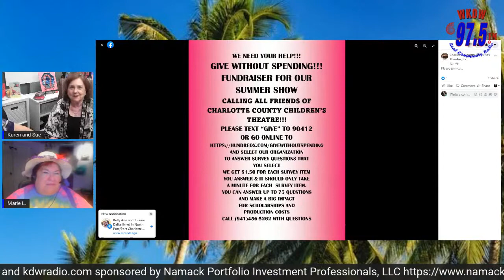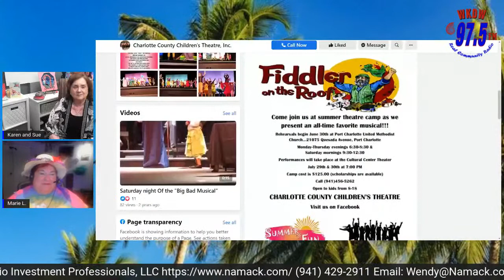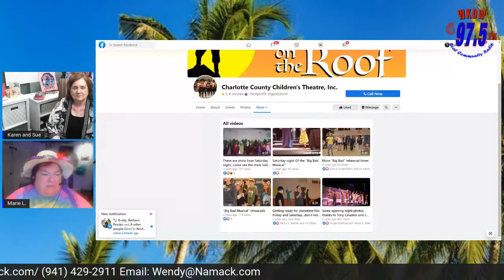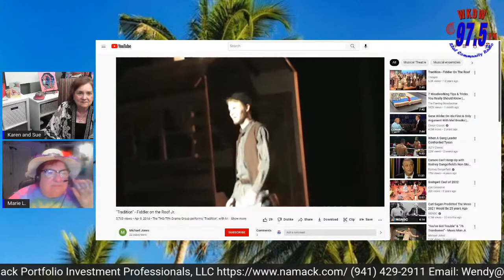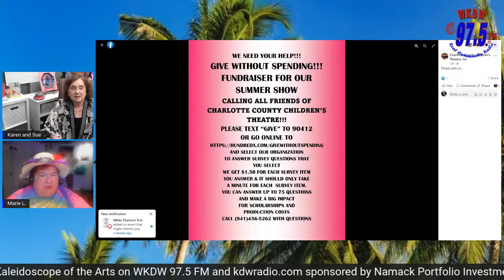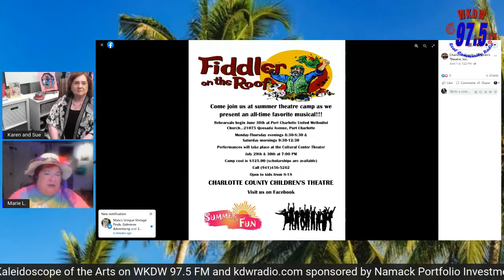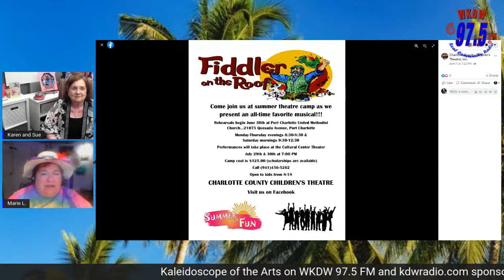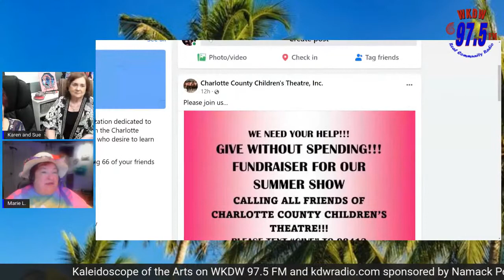Kaleidoscope of the Arts with Marie LaBrosse & Dee Dee Gozion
Marie & Dee Dee will be joined with Sue Strope, director of Charlotte County Children's Theater who is planning their upcoming summer children's workshop culminating in Fiddler on the Roof Jr.  one of Marie's favorite shows.  Join the ladies as they discuss how important it is to involve your children in any of the arts..